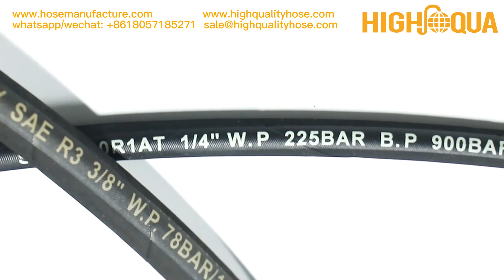Various uses and daily maintenance guide for hydraulic hoses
Hydraulic hoses are a vital component of hydraulic systems and are widely used in various industries. In order to ensure their long-term and reliable operation, it is crucial to understand the uses of hydraulic hoses and daily maintenance methods.

Main uses of hydraulic hoses

Construction machinery
In construction machinery such as excavators, bulldozers, cranes, etc., hydraulic hoses are used to transmit hydraulic power, drive actuators such as hydraulic cylinders and motors, and ensure the normal operation of mechanical equipment.

Industrial equipment
Hydraulic hoses are widely used in various industrial equipment, such as hydraulic machine tools, die-casting machines, injection molding machines, etc., responsible for transmitting high-pressure liquids, completing pressure transmission and control.

Agricultural machinery
Agricultural equipment such as tractors and harvesters also rely on hydraulic systems to achieve various functions. Hydraulic hoses are used in these equipment for liquid transmission and power transmission.

Aerospace and aerospace
In the field of aerospace, hydraulic hoses are used in the control systems of aircraft and spacecraft to ensure high-precision hydraulic operation and safety.

Automotive industry
In the automotive manufacturing industry, hydraulic hoses are used in braking systems, steering systems and suspension systems to provide efficient and stable hydraulic transmission.

Maintenance points for hydraulic hoses
1. Check regularly
2. Keep clean
3. Avoid excessive bending
4. Control working pressure
5. Avoid excessive temperature
6. Replace regularly
✅Skype        : smarthose🤝
✅Name        : Cathy 🤝